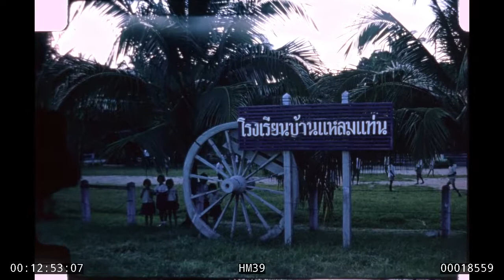Lady Bird Johnson's Home Movie #39, HM39: Asian Trip, October-November 1966 (1280x720)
Lady Bird Johnson's Home Movie #39:  Asian Trip, October-November 1966.

Rights: No usage fees. Narration: None

If you recognize any of the people in this film that we have not yet identified, please let us know by leaving a comment. We'd love to hear from you.

Scenes of New Zealand and ,Canberra, Australia.

Pink flowers in bloom.
Scenes of New Zealand and the harbor at Wellington.
Scenes from a boat ride on Lake Walter B. Griffin in Canberra.
An unidentified woman looking at a bird in a tree.
Various birds in cages.
Porcupine like animal in the grass.
CTJ, Lynda, Luci, and others watching a bird.
Wallaby on the lawn.
CTJ petting the wallaby.
Unidentified ladies examining various flowers.

Scenes of Manila and various areas in the Philippines.

Aerial view of the fortified rock island of Corregidor.
Aerial view of the land and villages.
View of several ships.

Scenes of Bangkok and areas in Thailand.

Scenes of Malaysia